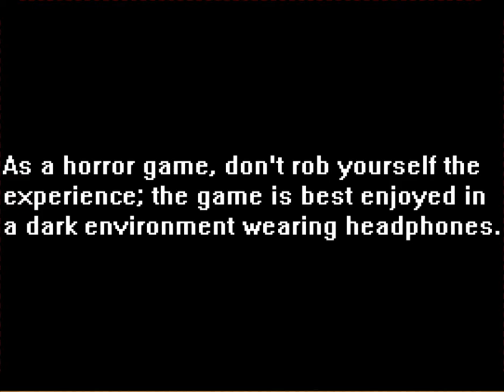Close Your Eyes - Part 1 - The Gallow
Through a stroke of sheer luck, you've managed to escape death row. Taking to an underground subway, you must try to find your salvation. Can you break free of the past that binds you? And please, can you close your eyes? Just close them.